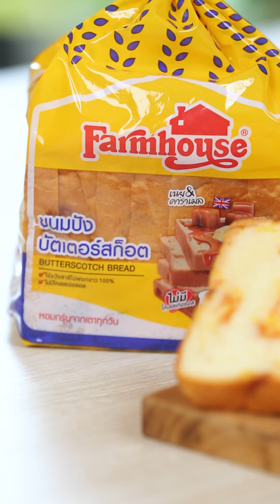แอปเปิ้ลชาร์ลอตต์ซอสบัตเตอร์สก็อต Apple Charlotte with Butterscoth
🍏แอปเปิ้ลชาร์ลอตต์ เป็นพุดดิ้งสไตล์อังกฤษ🇬🇧 ด้านนอกเป็นเนื้อขนมปัง🍞 สอดไส้ด้วยแอปเปิ้ลผัดน้ำตาล สูตรนี้ ใช้ขนมปังบัตเตอร์สก็อต🧈 และเสิร์ฟมาพร้อมกับซอสบัตเตอร์สก็อต จะเพิ่มเติมด้วยไอศกรีมวานิลลา🍨 ก็พิเศษไม่น้อย แนะนำให้เพื่อนๆ ดูสูตรคลิกที่ลิงก์

Apple Charlotte with Butterscoth
A classic British dessert with a soft centre of caramelized apples and a bread casing. This version adds the sweet and luscious touch with butterscotch bread as a casing and side with caramel sauce.